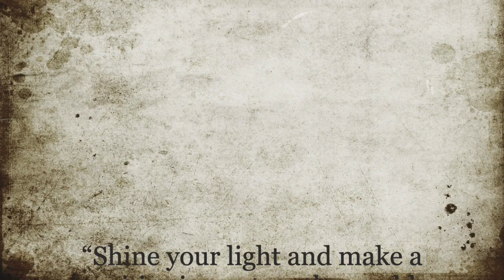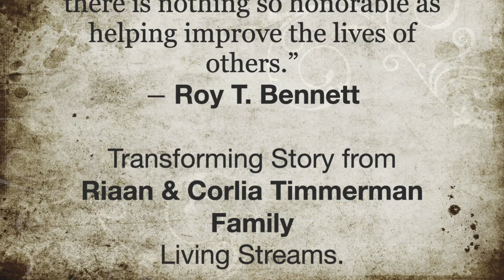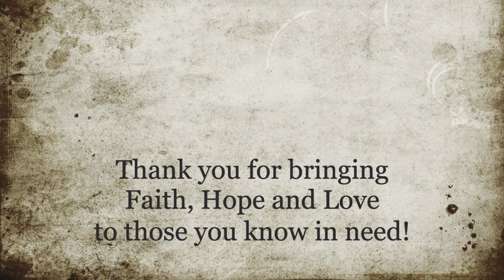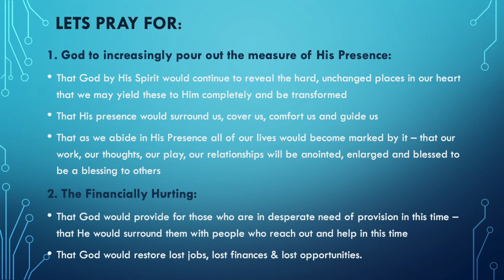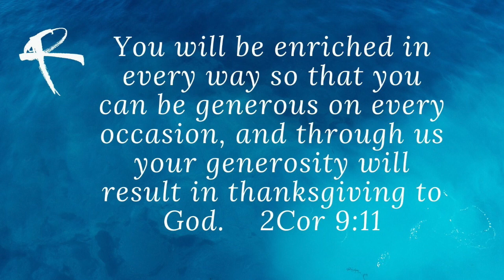The River Pukekohe Livestream 17 May 2020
Join our Sunday morning Livestream - 17th May 2020